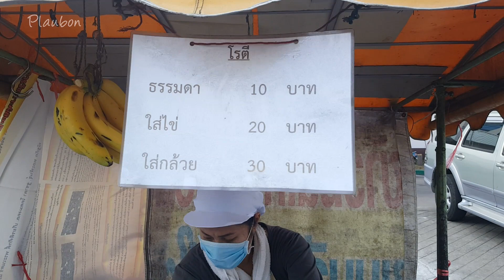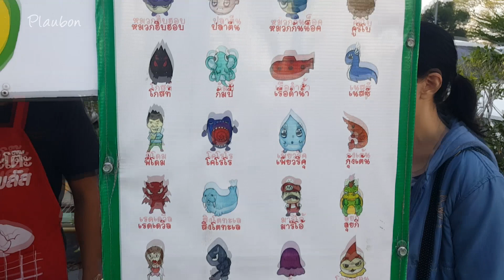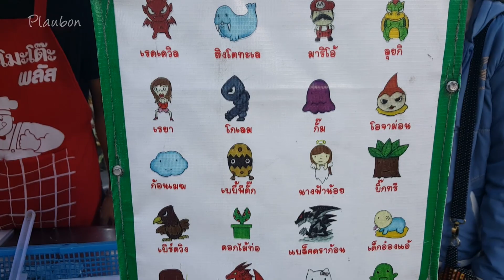ตะลุยของกินหน้าโรงเรียน | งบ 100 บาท | ปลาอุบล | plaubon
วันนี้ปลาอุบล พามาตะลุยของกินหน้าโรงเรียนอัสสัมชัญอุบลราชธานี (ประตู3) ไปดูกันว่าน้องๆ เค้ามีร้านของกินอะไรบ้าง ไปชมคลิปกันจ้า...

ตัดต่อ  Sony Vegas 13
มือถือ  SAMSUNG GALAXY NOTE 5
โปรแกรม Photoshop